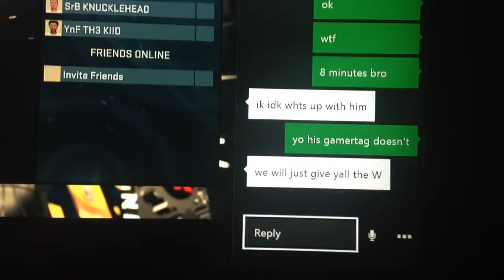TEAMUP No Show